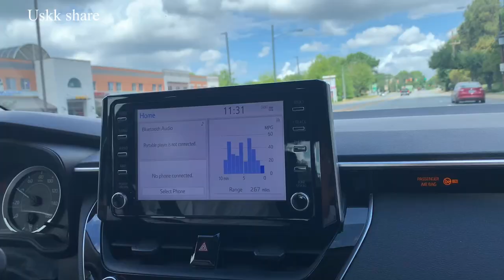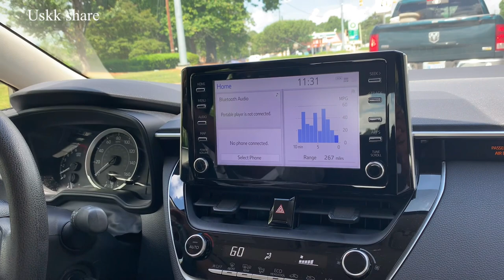1-go to uncle Heang Meng Lin funeral ទៅឈាបនកិច្ចរបស់ ពូ ហ៊ៀង លុនមេង May 14, 2022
1-ពូខ្ញុំស្លាប់ហើយ | ឈានបនកិច្ចរបស់ ពូ ហ៊ៀង លុនមេង Uncle Heng Meng Lun Funeral May 14, 2022